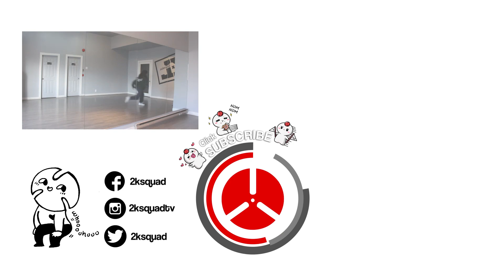[TUTORIAL] BTS 'SAVE ME (Remix)' - JUNGKOOK Solo | Dance Tutorial by 2KSQUAD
Have you seen Jungkook's MMA live solo performance?
Well surprise! For those who wanted to learn it, here's a tutorial!
I guess all we're missing is the wet floor, heh.
~ Wear knee pads ~

Teacher:
Elany Nguyen (IG: @elchibimon)

Videographer:
Zoe Mekhoukh (IG: @jjoizoi)